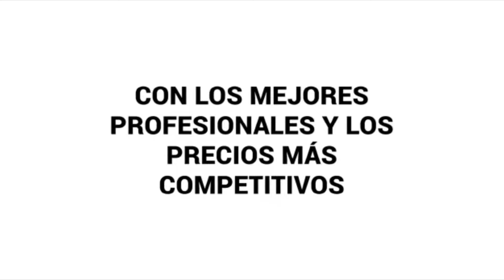🔵⚪️🔴 Polenta prefirió no opinar del arbitraje - ¿No quiere problemas o ya le perdió toda confianza?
💻 Seguinos en 📱